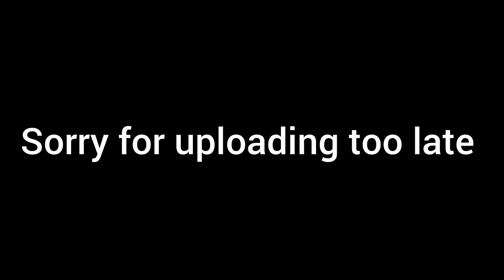Namrup - Digboi. @samiransvlog5115 {solo bicycle 🚲 ride}dowhatmakesyouhappy